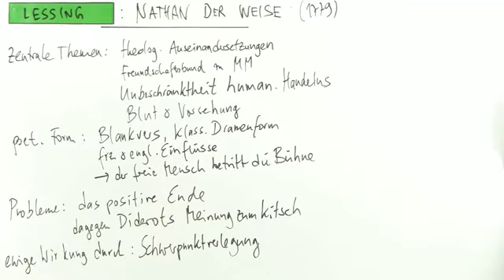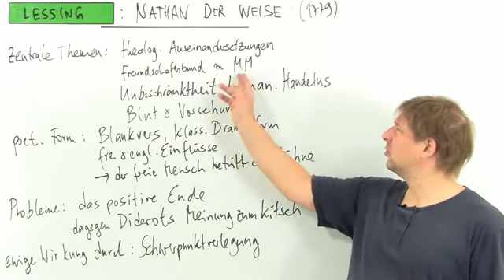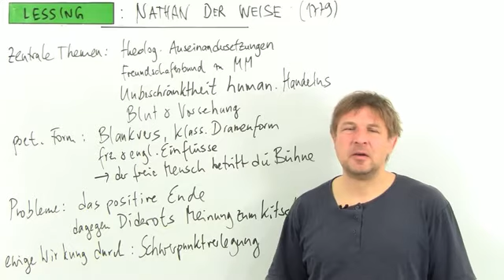Gotthold Ephraim Lessing: Nathan der Weise | Deutsch | Literatur und Epoche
Das komplette Deutsch-Video zum Thema Lessing: Nathan der Weise findest du

Inhalt:
"Nathan der Weise"
"Dramaturgie"
"Lessing"
"Ringparabel"
"dramatisches Gedicht"
nathan der weise zusammenfassung
nathan der weise interpretation
nathan der weise charakterisierung
dramaturgie studium
dramaturgie definition
lessing gymnasium
ringparabel interpretation
ringparabel text
ringparabel zusammenfassung
ringparabel definition
dramatisches gedicht nathan der weise

Dieses Deutsch-Video zum Thema Tragödie, Komödie, Geschichte und Politik im Drama gehört zum Themengebiet "Literatur und Epoche".